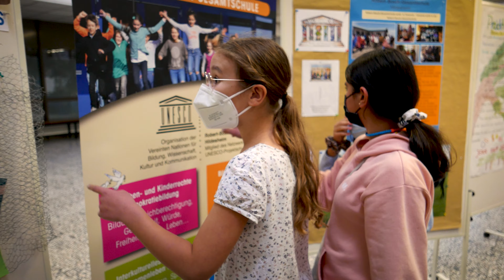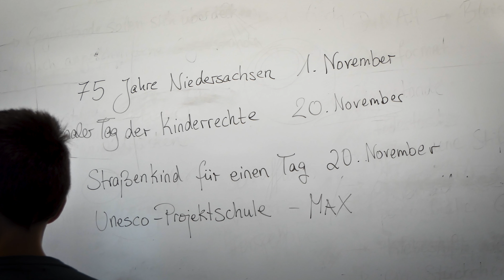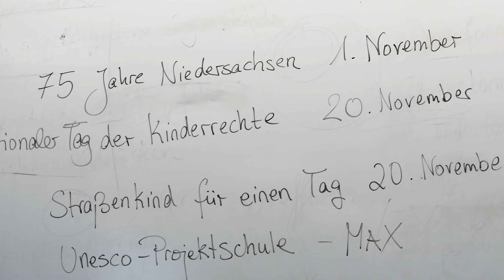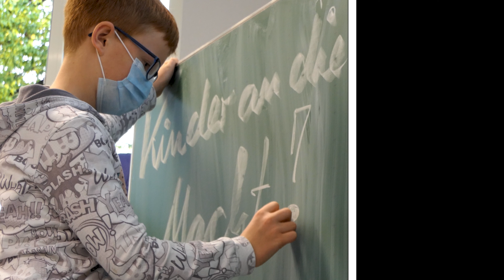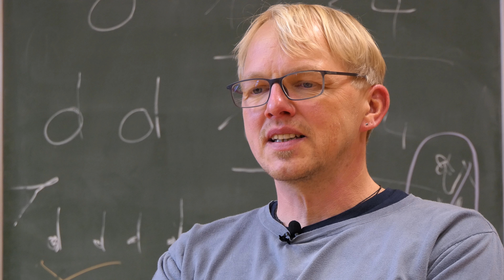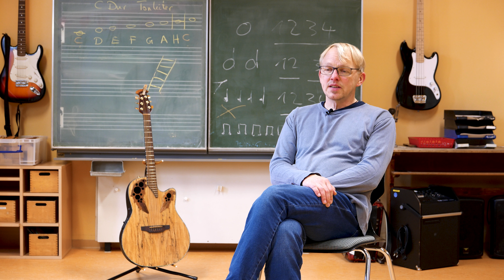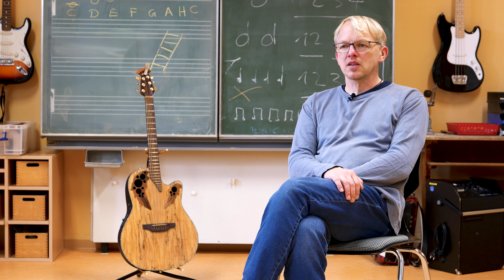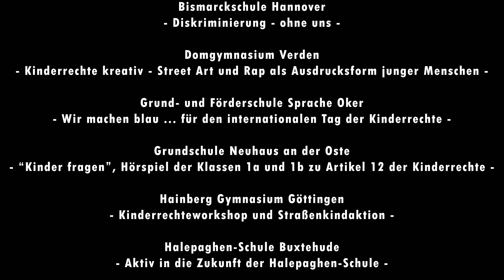Bildungserfolg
Anlässlich des 75. Geburtstages des Landes Niedersachsen haben die UNESCO-Projektschulen in Niedersachsen und die Mitglieder des Kinderrechtsschulnetzwerkes eine Reihe von spannenden Projekten durchgeführt - darunter auch das Max-Windmüller-Gymnasium.